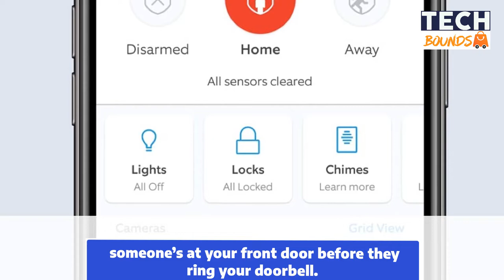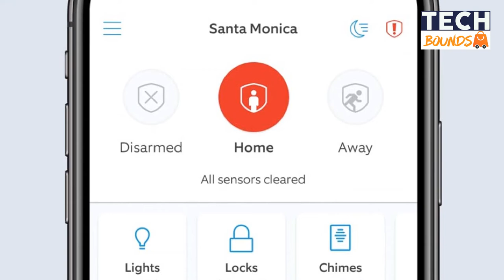✅Best Budget Ring Doorbell 2022 | Wireless Doorbell Camera For Apartments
Hello, in this video, we'll show you the best smart video doorbell in 2022. It is the best-selling ring video doorbell wired in the marketplace like Amazon and Aliexpress which is really cheap and within your budget. This cheap smart doorbell with a camera case you can buy ranges under $100.

Which One Is The What The Best Ring Doorbell?

➡️ Ring Video Doorbell Wired